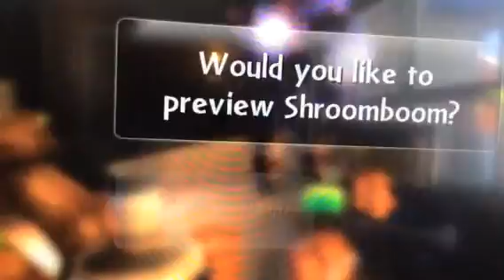Skylanders Giants GamePlay Part 2 The Iron Fist Of Arkus Gets Rid Of The Giants